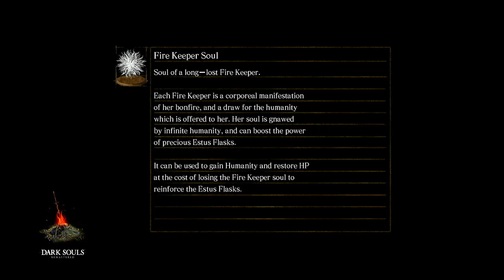Painting The Painted World Red | Dark Souls: Part 10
Welcome to my playthrough of Dark Souls!
I'm playing through the entire Dark Souls series in preparation for Elden Ring's Shadow Of The Erdtree DLC.
Are you prepared to (watch me) die?